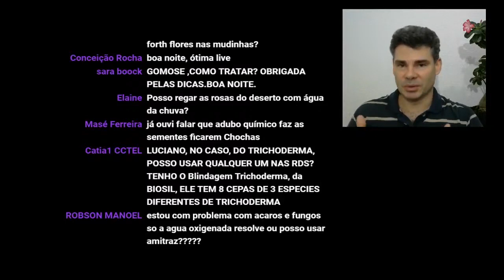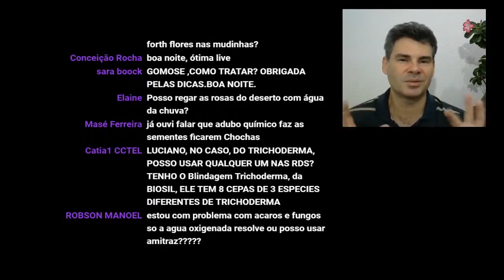Gomose na Rosa do Deserto: Tem controle?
Caso você queira ter acesso a DICAS EXCLUSIVAS e a técnicas que eu utilizo em minhas Rosas do Deserto, entre no meu canal do Telegram Rosa do Deserto Goiás

Se os nossos conteúdos diários estiverem te ajudando de alguma forma, não se esqueça de curtir o vídeo, se inscrever no canal e comentar, para que possamos te ajudar ainda mais sanando suas dúvidas.

Grande abraço!

Se inscrevendo aqui no YouTube: Rosa do Deserto Goiás - RDG